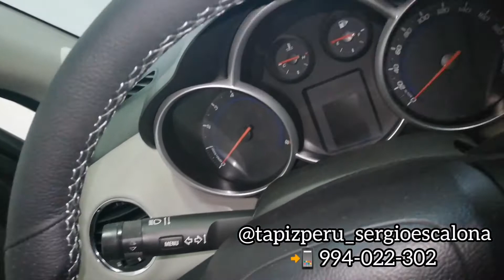FORRADO DE TIMON O VOLANTE PARA CHEVROLET CRUZE EN CUERO NATURAL CON COSTURA MODERNA 📲994-022-302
Soy el asesor comercial de @tapizperu_sergioescalona si deseas más información puedes contactarme al WhatsApp 📲 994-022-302 👇 👇 👇 👇

👉 Nuestros timones están confeccionadas de manera artesanal con acabados A1, elaborados con materiales seleccionados al detalle con buena durabilidad con diversas formas de costura.

 👉Sal de lo común sin caer en lo convencional de forma rápida, fácil y oportuna tu engreído dejará de ser uno más, para volverse único 🤩

Tenemos los accesorios perfectos para que la estética y limpieza de tu vehículo no sea un problema para ti para más información abrir el siguiente